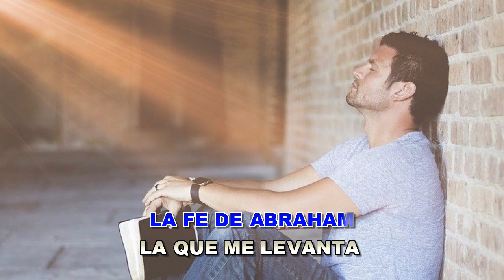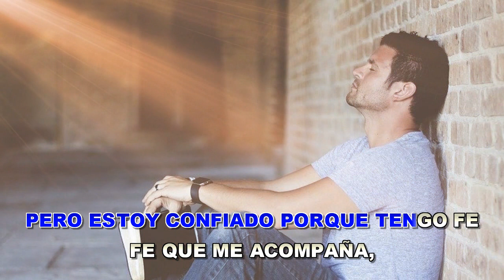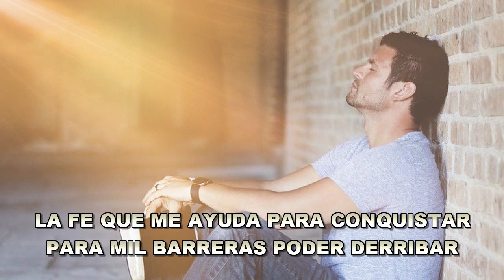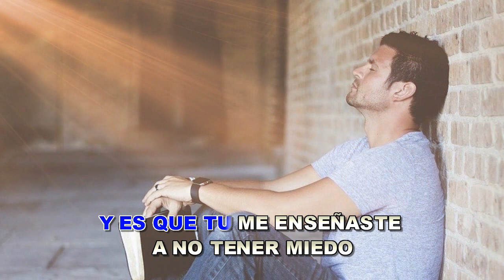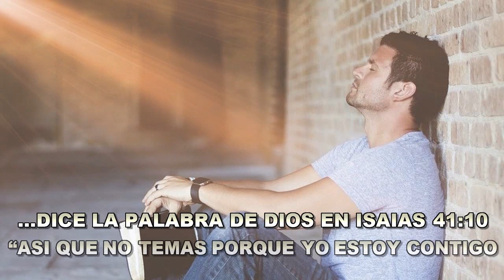TU ERES MAS FUERTE (VERSIÓN KARAOKE INSTRUMENTAL)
Este tema es producto de la colaboración de algunos de Uds. es un tema exclusivo de mi canal , un hermoso tema de un conocido cantante católico que podran buscar por el titulo de la canción , éste es una de sus últimas producciones. Excelente tema, si uds pueden colaborar conseguirían muchos mas temas de ésta calidad. Espero les agrade.